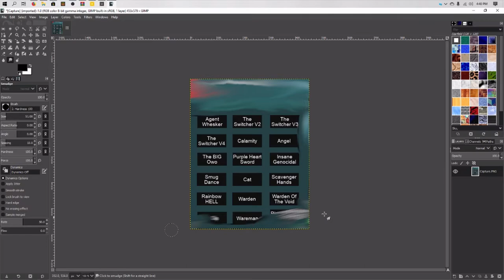My (NEW) Youtube trailer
I spent wayyyyyy too much time on this